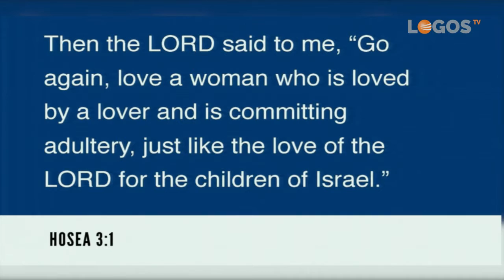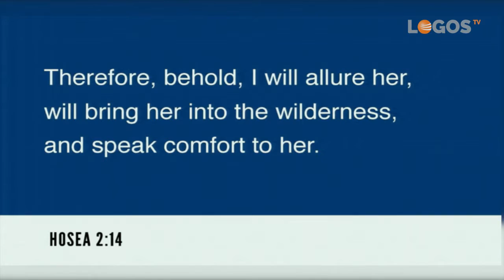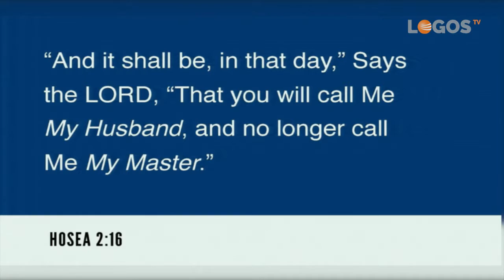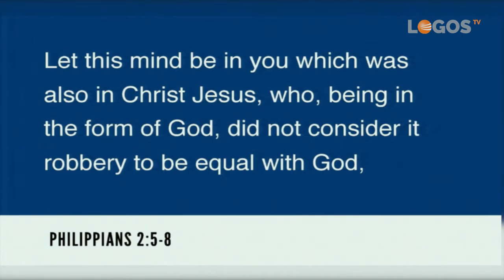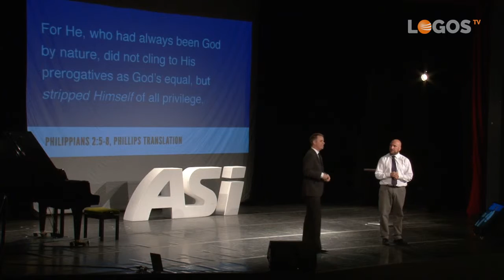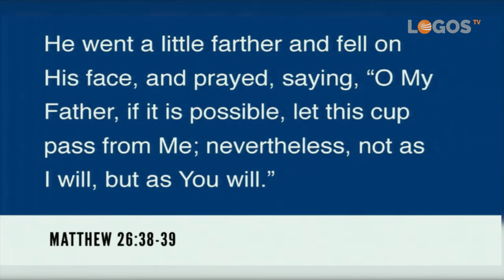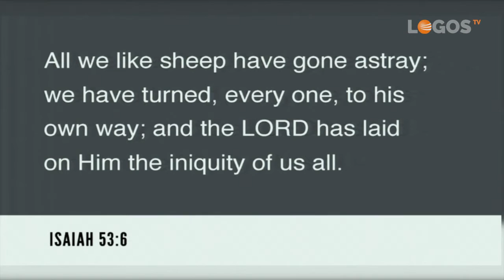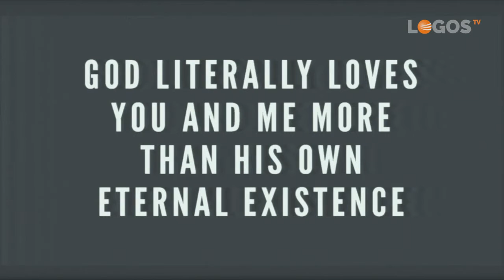ASI Madrid - 02 Amor atrayente - Ty Gibson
El poder de la atracción, como poder de Dios. Relaciones basadas en la libertad que solo proviene de Dios. El carácter de Dios explicado en este sermón moderno y actualizado a una generación joven y trepidante.